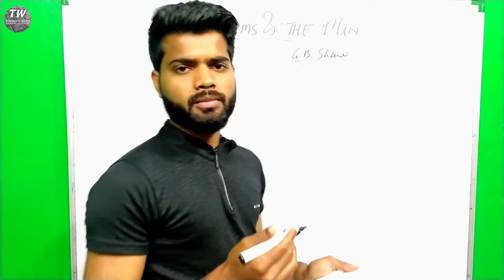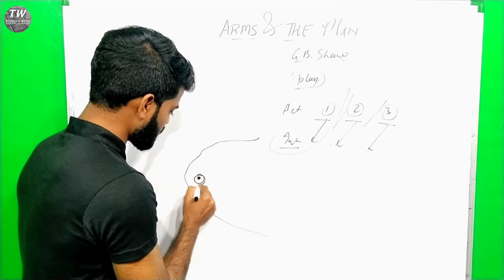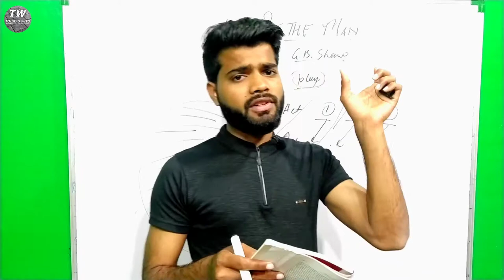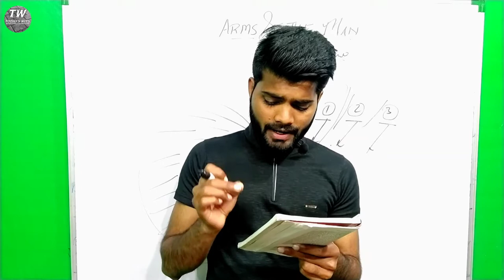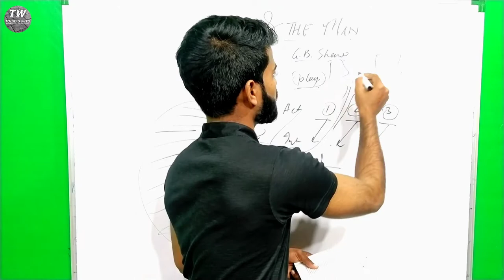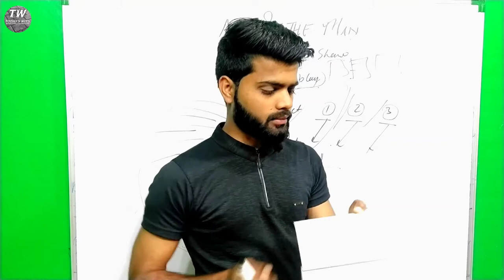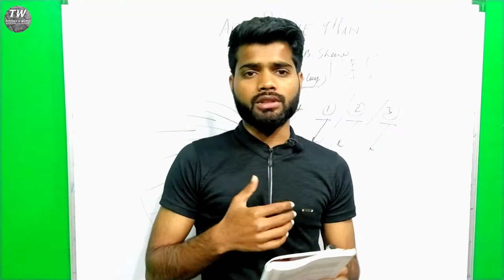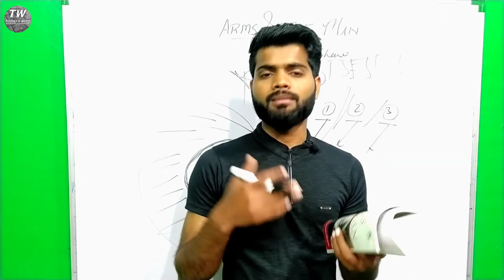Arms and The Man Line By Line Explanation in Hindi || Act 1(part 1) || A Play by George Bernard Shaw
WhatsApp no. ( from 11 am to 8:00 pm )

1. Arms & the Man
2.She stoops to conquer
3.Othello
4. Pride & Prejudice

You can Buy books from Amazon too.  😉

1.Arms and the man 👇👇👇

3.She stoops to conquer👇👇👇

4.Pride and prejudice👇👇👇

5.History of English literature by Williams Henry Hudson 👇👇👇

ACT 1

Night. A lady's bedchamber in Bulgaria, in a small town near the Dragoman Pass. It is late in November in the year 1885, and through an open window with a little balcony on the left can be seen a peak of the Balkans, wonderfully white and beautiful in the starlit snow. The interior of the room is not like anything to be seen in the east of Europe. It is half rich Bulgarian, half cheap Viennese. The counterpane and hangings of the bed, the window curtains, the little carpet, and all the ornamental textile fabrics in the room are oriental and gorgeous: the paper on the walls is occidental and paltry. Above the head of the bed, which stands against a little wall cutting off the right hand corner of the room diagonally, is a painted wooden shrine, blue and gold, with an ivory image of Christ, and a light hanging before it in a pierced metal ball suspended by three chains. On the left, further forward, is an ottoman. The washstand, against the wall on the left, consists of an enamelled iron basin with a pail beneath it in a painted metal frame, and a single towel on the rail at the side. A chair near it is Austrian bent wood, with cane seat. The dressing table, between the bed and the window, is an ordinary pine table, covered with a cloth of many colors, but with an expensive toilet mirror on it. The door is on the right; and there is a chest of drawers between the door and the bed. This chest of drawers is also covered by a variegated native cloth, and on it there is a pile of paper backed novels, a box of chocolate creams, and a miniature easel, on which is a large photograph of an extremely handsome officer, whose lofty bearing and magnetic glance can be felt even from the portrait. The room is lighted by a candle on the chest of drawers, and another on the dressing table, with a box of matches beside it.

The window is hinged doorwise and stands wide open, folding back to the left. Outside a pair of wooden shutters, opening outwards, also stand open. On the balcony, a young lady, intensely conscious of the romantic beauty of the night, and of the fact that her own youth and beauty is a part of it, is on the balcony, gazing at the snowy Balkans. She is covered by a long mantle of furs, worth, on a moderate estimate, about three times the furniture of her room.

Her reverie is interrupted by her mother, Catherine Petkoff, a woman over forty, imperiously energetic, with magnificent black hair and eyes, who might be a very splendid specimen of the wife of a mountain farmer, but is determined to be a Viennese lady, and to that end wears a fashionable tea gown on all occasions.